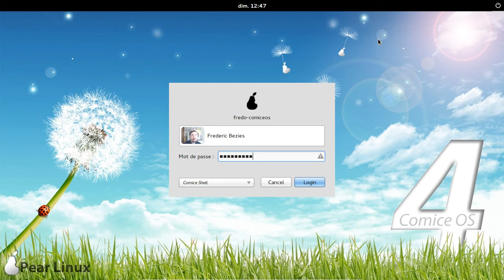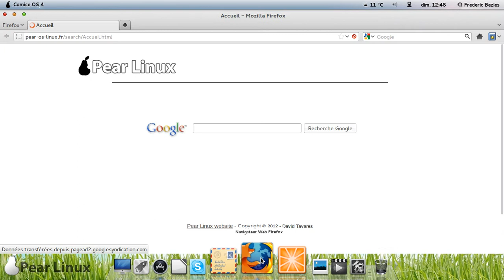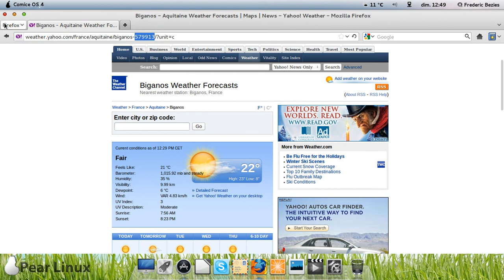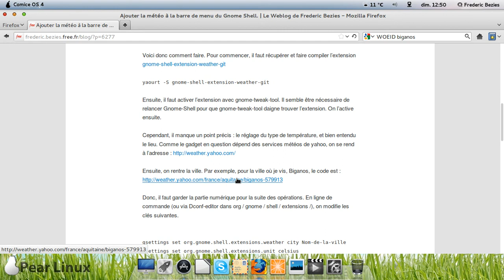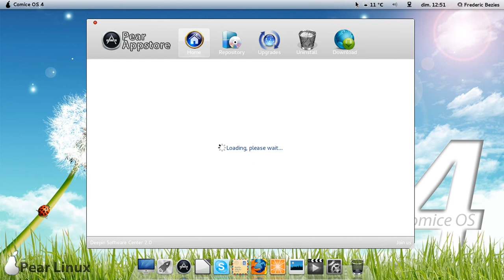Comice Os 4.0 - 64 bits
Comice Os 4.0 - 64 bits - VirtualBox